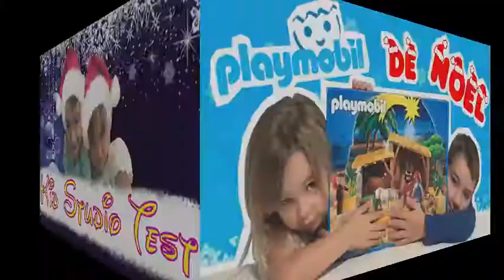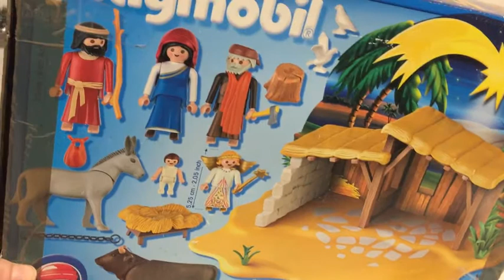(JOUET) PLAYMOBIL de NOEL - 4884 - La crèche de Noël - Kid Studio Test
Corentin et Océane tenaient à vous présenter leur Playmobil de Noël !
Alors voici la crèche des playmobil numéro 4884.

Corentin and Océane wanted to present their Christmas Playmobil!
So here is the playmobil nursery number 4884.